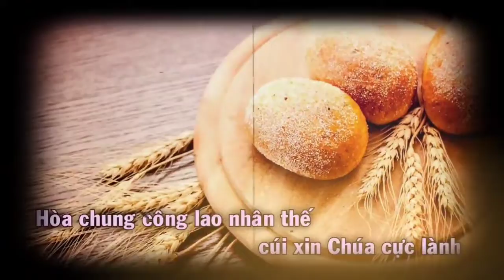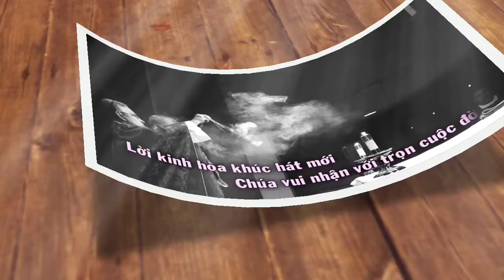(TN) Này Từng Giọt Rượu (nho và đây từng tấm bánh miến... - Kim Long)